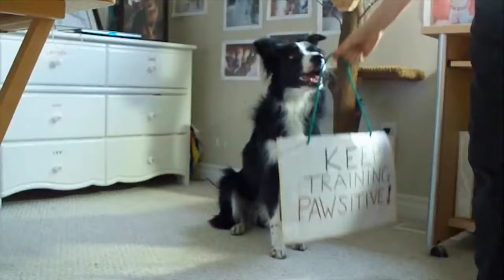TV para Cachorro #01 | DOG TV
Deixe seu cachorro entretido enquanto você faz outras atividades.

DOG TV é uma TV voltada para Cachorros e seus donos.